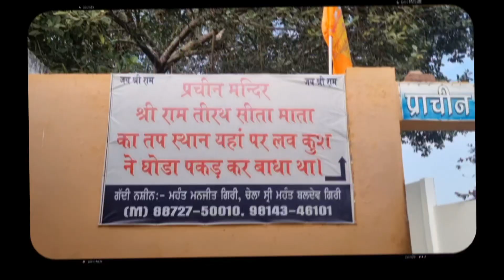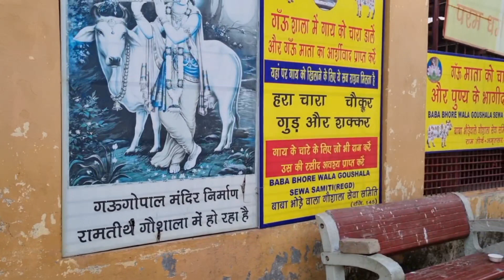Ram Tirath Amritsar Vlog | Bhagwan Valmiki Mandir| Luv Kush Mandir | Seeta Ashram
Ram Tirath Temple Amritsar is situated at the Place where Mata Seeta lived with her two Sons Luv and Kush in Bhagwan Valmiki Ashram.